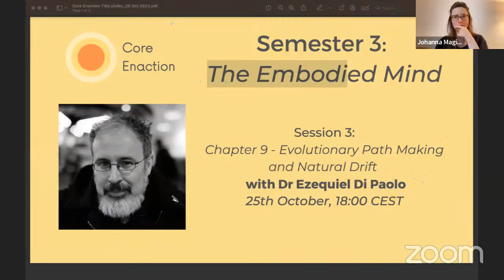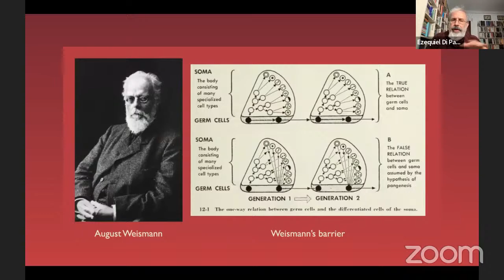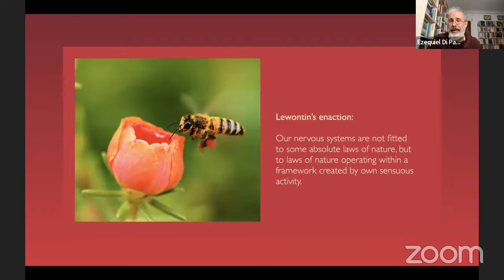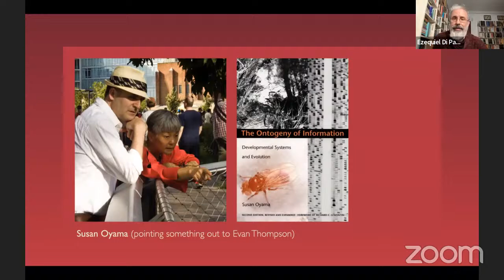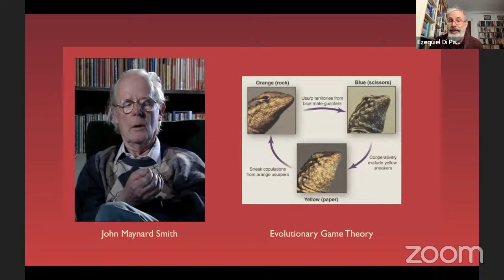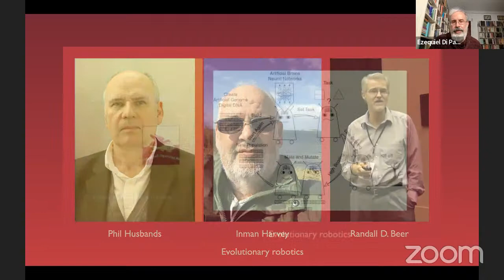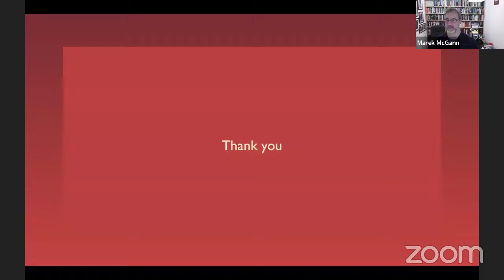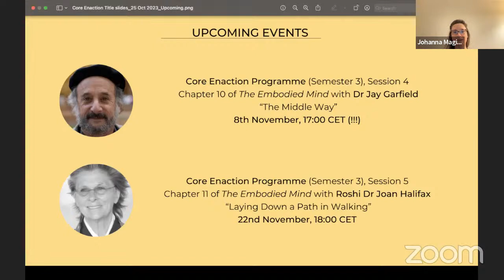Core Enaction, Semester 3: The Embodied Mind (Part II), Session 3 with Dr Ezequiel Di Paolo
Chapter 9 of The Embodied Mind helps us envision what an enactive cognitive science looks like. A good part of the chapter is dedicated to exploring an analogy between the situation in the sciences of the mind and in theoretical biology. Evolutionary thinking, which is central to biology, has been dominated by the adaptationist programme, very much in the same way that cognitive science has been dominated by the computationalist/representationalist dogma. The parallels between the two ways of thinking are many, including a preference for reductionist, linear, modular, and internalist explanations. In both cases the environment plays the role of an independent set of problems and it is the task of evolution and of cognition to find optimal solutions to these problems. The chapter explores strong criticisms of the adaptationist programme in biology. They broadly correspond to the authors’ own criticism of computationalism in cognitive science. In the process, an enactive alternative comes into sharper focus and crucially, a move from criticism into a positive science of life and mind begins to take shape. This move is illustrated by the then nascent (re)birth of autonomous robotics, which the authors describe as a kind of enactive AI.

Dr Ezequiel A. Di Paolo is a full-time Research Professor working at Ikerbasque, the Basque Science Foundation in Spain and a Visiting Professor at the Department of Informatics, University of Sussex. His interdisciplinary work on embodied and enactive approaches to life, mind, and society integrates insights from cognitive science, neuroscience, phenomenology, philosophy of mind, and computational modelling. His recent research focus is on enactive theory, embodied intersubjectivity, language, ethics, and participatory sense-making. He is (co)author of over 180 publications (journal articles, books, and edited collections) including the books Sensorimotor Life: An Enactive Proposal (2017, Oxford University Press) and Linguistic Bodies. The Continuity between Life and Language (2018, MIT Press). He is co-editor of the forthcoming annotated edition of Francisco Varela’s Principles of Biological Autonomy (MIT Press).